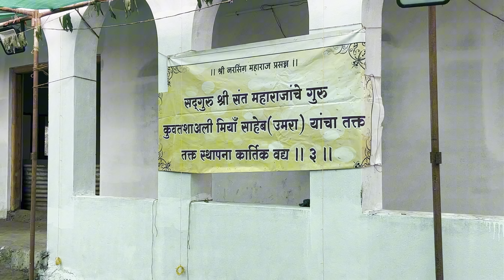श्री संत नरसिंग महाराज यात्रेचा पहिला दिवस 😍 | मियासाहेब पालखी सोहळा | Vlog♥️ | 2023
New One Iphone 14 🍎 an GoproHero 10💎
For YouTube Vlogging 💪🏻

हे सगळं काही तुमच्या प्रेमामुळच शक्य होत आहे...